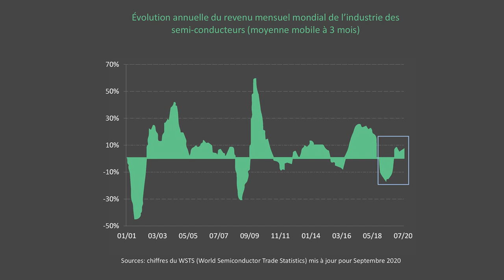Les semi-conducteurs, moteurs de la digitalisation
Les  semi-conducteurs  sont  souvent  cités  dans  les  médias  financiers, mais  que  recouvre  vraiment  ce  vocable? Ce secteur  industriel, qui  a pris  de  l’ampleur  depuis  les  années  1980  avec  l’avènement  de l’ordinateur, est devenu carrément fondamental aujourd’hui, à l’ère de la révolution digitale.